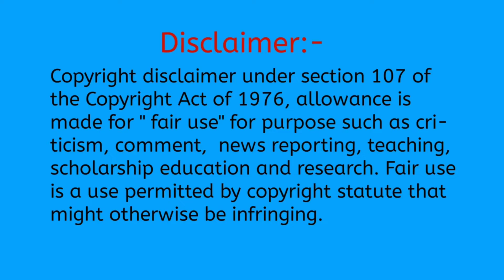MR RACER :CAR RACING GAME 2022 , real time multiplayer racing / race with friends, #1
Best Car Racing Game. Online Real-Time Multiplayer Racing, Race with Friends now

#1 Free Online & Offline Car Racing Game 🚘🚗!
MR RACER game is a thrilling & challenging Racing game to wow you!
Race with Friends in stunning super-cars at high speed to beat the traffic!

Key features:
• Very easy to play, extremely FUN to RACE 🏁🎉
• Online Real-Time Multiplayer mode : Race with your Friends or Compete with Global Racers 🏁
• 100 levels in Challenge mode : Let’s see how many you can complete!
• Unlimited Chase mode levels : Best of race, chase your opponents & show them that you are a Master!
• Career Race Mode : Beat the Rivals & Become a Legend! 🏆
• 15 Super hyper-cars to race with!
• Upgrade your cars to gear-up the performance & complete the challenges!
• Customize your cars with attractive Car paints & cool wheels!
• Stunning 3D graphics & realistic lighting!
• Multiple Controls : Tilt, Steering & Button touch
• Car Controls Customization 🎮 : Position the controls of your choice
• Different Camera angles : First person view, Third person view & Top-Down view
• 5 realistic locations : Farm land, City, Mountain Day, Mountain Night & Snow
• 7 game-modes : Online Multiplayer, Challenge mode, Career mode, Chase mode, Endless, Time Trial & Free ride
• 33 Achievements, 9 Global Leaderboards & 1 Multiplayer Weekly Leaderboard
• Automatic or Manual acceleration option
• Engaging & Intelligent Traffic system, so avoid traffic vehicles, be fast & beat the rest.
• Save or Load your game progress!
• Encouragement from Maria!